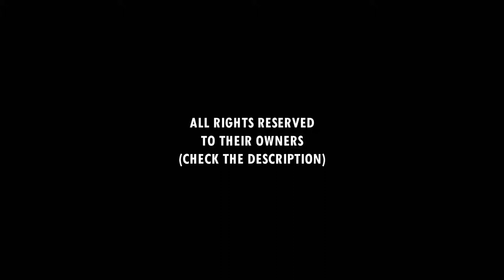Baku 2015 European Games • Men's Gold Medal Match • Beach Volleyball World